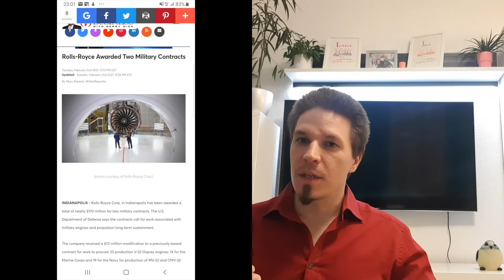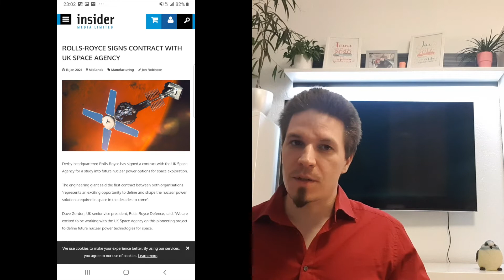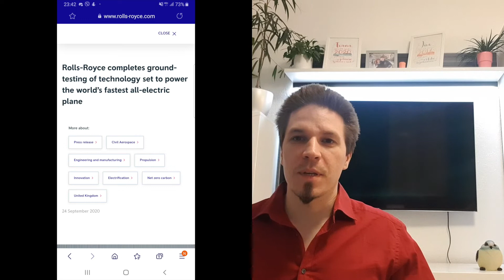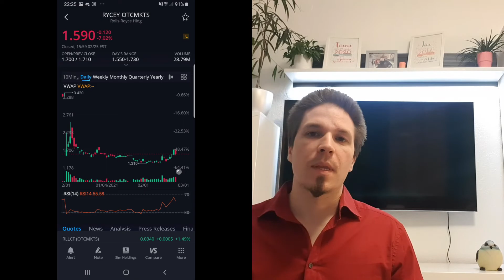ROLLS ROYCE, RYCEY stock $$$ MASSIVE OPORTUNITY in overlooked stock, possible 10x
ROLLS ROYCE, RYCEY stock  could provide massive opportunity in the future. They got military contracts, developing space power sources, developing next gen engines gor SPCE Virgin Galactic.

Get FREE stock(up to 1000$) if you open account with Interactive Brokers (Pre-market & after market trading allowed)

I will be posting daily videos about investing, stock reviews and now then we will also find some hidden gems that will blow your minds :)

Feel free to post your questions in the comments below.

Best regards,
MIHA